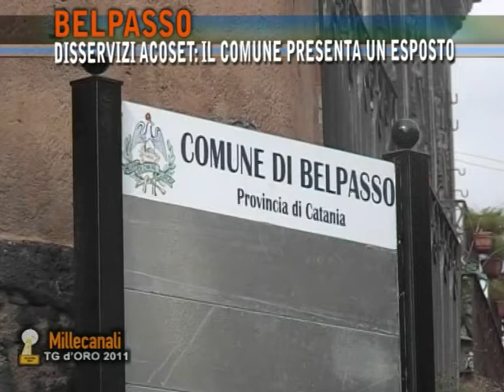www sestarete com Belpasso Vicesindaco Caputo su Disservizi Acqua